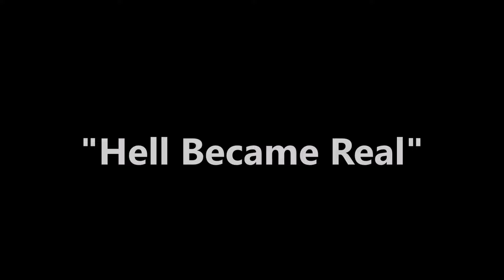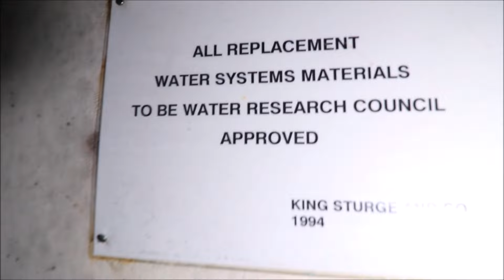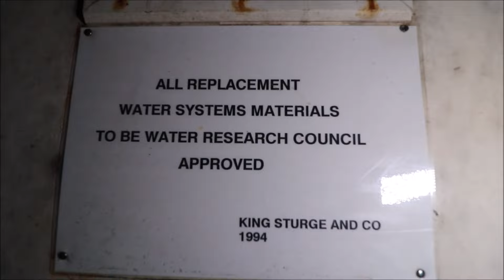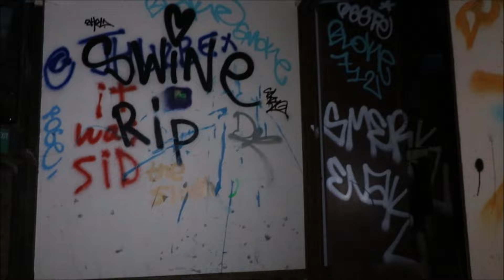Building From Hell - Exploring Abandoned Complex At 01:30am Alone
Welcome to  The Explorer Returns! My name is Connor and I travel around finding Derelict and Abandoned Locations to shoot at.
*I DO NOT FORCE ENTRY OR VANDALISE!

Today I am exploring an abandoned complex